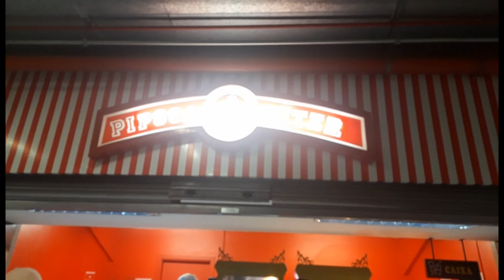Inter é eliminado dentro do Beira-rio pela Sulamericana!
Após o fiasco do último jogo contra o Fortaleza, o Inter foi eliminado dentro do Estádio Beira-Rio pela equipe peruana do Melgar, deixando a torcida colorada decepcionada. Vídeo enviado por Flávio Thury.